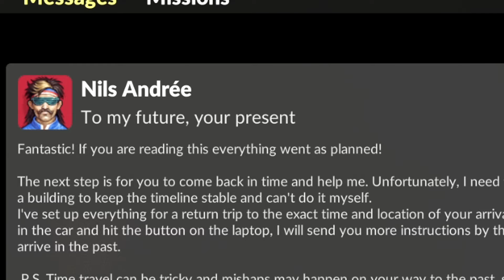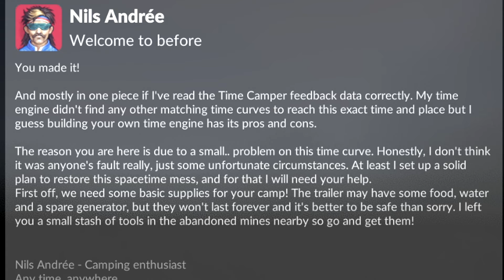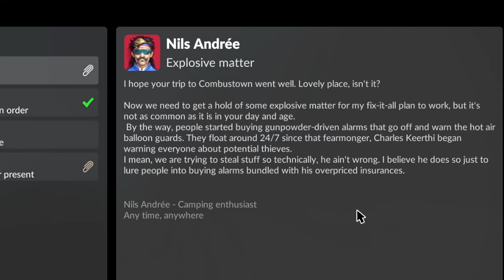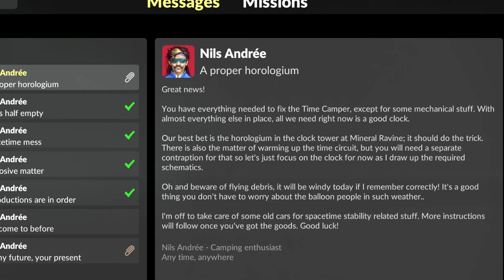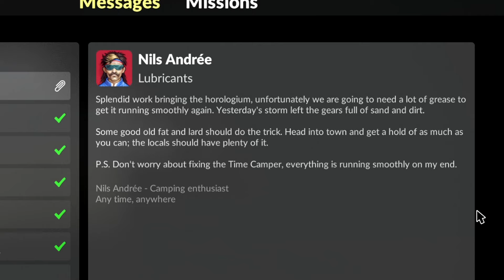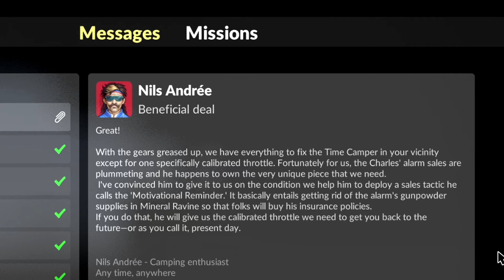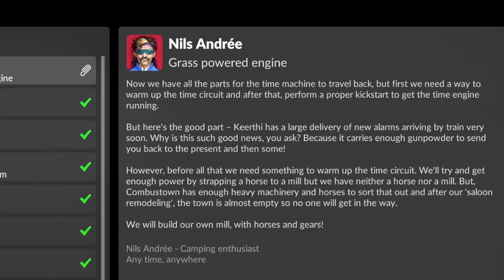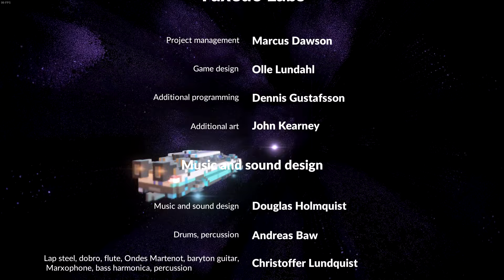TEARDOWN Just Became Amazing!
Yes we are back but with a brand new TEARDOWN update! This game now has 3rd person and we finally start a new expansion! Come enjoy!